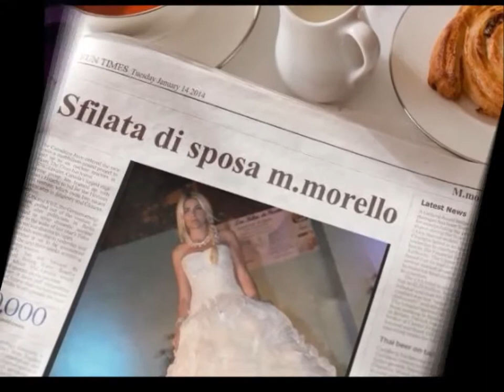Filmato GIOVY MODELLA VESTE SPOSA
GIOVY MODELLA VESTE SPOSA